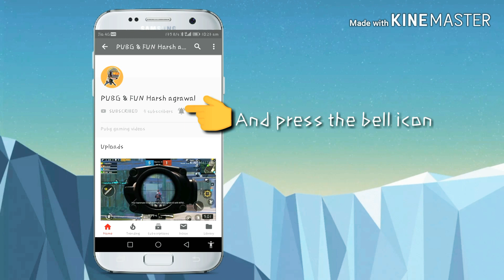PUBG MOBILE~ NEW TDM TIPS&TRICKS. [emulator]